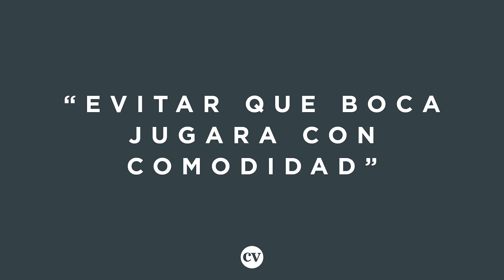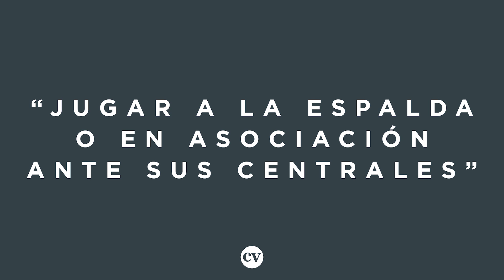Clase Magistral | Diego Dabove, Táctica, Superliga Argentina, Boca Juniors 1 Argentinos Juniors 1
El entrenador de Argentinos Juniors Diego Dabove analiza en la pizarra de The Coaches' Voice el empate logrado frente a Boca Juniors. El encuentro comenzó a favor de los locales con el tanto de Ramón Ábila, pero los de Dabove consiguieron empatar gracias a un gol de Santiago Silva.

El técnico argentino explica cómo planteó el encuentro, diseñó el gol y llevó a sus jugadores a reaccionar tras el descanso.